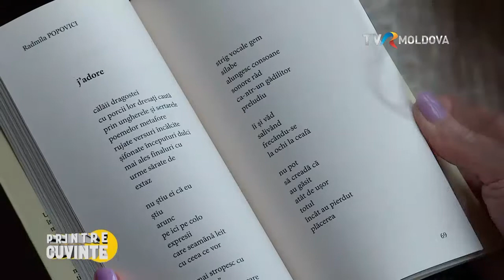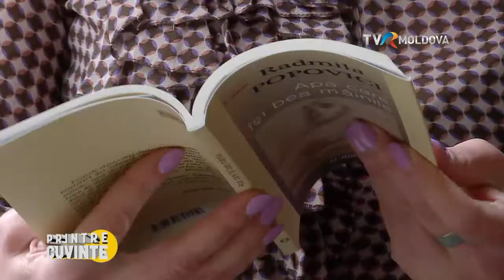Emisiunea „Printre Cuvinte”/ Ediția 21